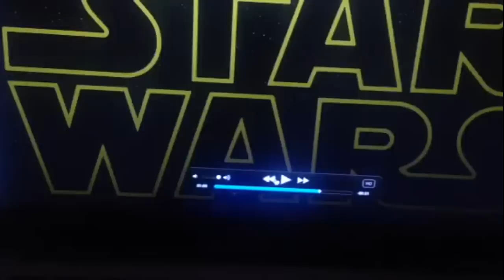Star Wars The Force Awakens Official Trailer Review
Zennie62 Star Wars The Force Awakens Official Trailer Review

Star Wars: The Force Awakens Trailer is now at Apple ITunes   It's 1:28 but that short time of video presents the message that we will have a modern Star Wars.  It opens with famed cult actor John Boyega, known for Attack The Block, as a StormTrouper on what appears to be Tatoine, the dessert planet that Luke Skywalker grew up on.

That opening scene with the black actor says that this will be a Star Wars that is inclusive and diverse. It also says that StormTroupers can fear.

Another scene is with an actress piloting some kind of large transport vessel.   She and Boyega further signal the diversity of Star Wars: The Force Awakens.

The other cool scene to me is the one of the X-Wing Fighters flying just over the water, causing neat trails of mist.

Lastly, we hear the classic music by John Williams.

Star Wars: The Force Awakens will be released December of 2015.